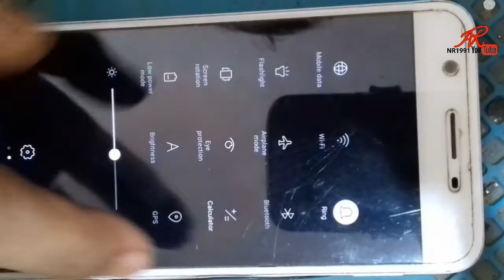Emergency Calls Only Solution !! Fix EMERGENCY Calls Only On Your Phone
emergency calls only no service problem
oppo mobile network problem solve
emergency calls only no service
oppo mobile emergency calls only no service

emergency calls only sim card problem,no service sim card problem
oppo network problem,oppo mobile network solution,oppo mobile network not available,oppo spark 5 net problem,network not showing in tecno,oppo in1 network problem